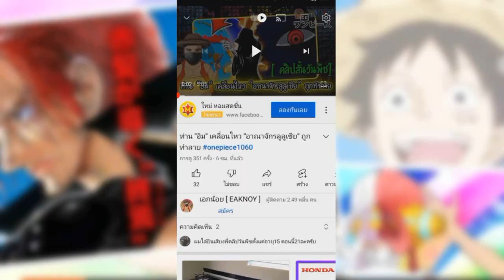[ อ่านมังงะ ] วันพีช ONE PIECE 1060 "ความฝันของลูฟี่" Luffy's Dream - by MANGA Plus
ข้อมูลจากวันพีช ONE PIECE ตอนที่ 1060
[ อ่านมังงะ ] วันพีช ONE PIECE 1060 ความฝันของลูฟี่
อ่าน ONE PIECE ตัวเต็มได้ที่ MANGA Plus